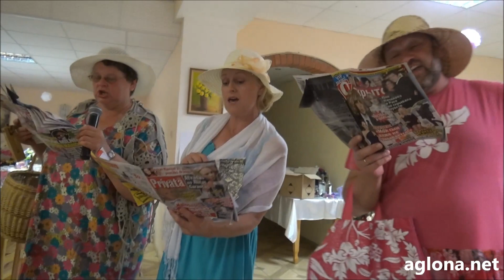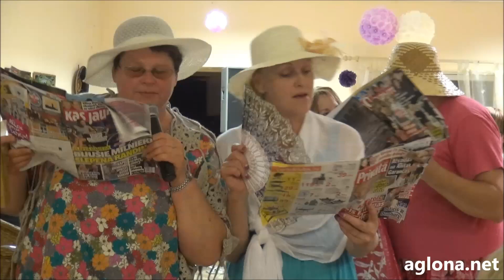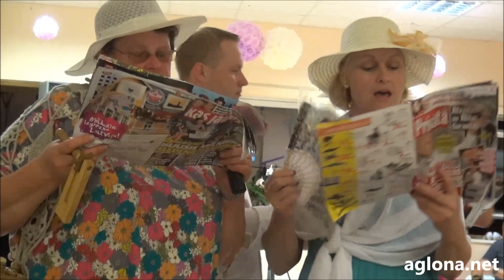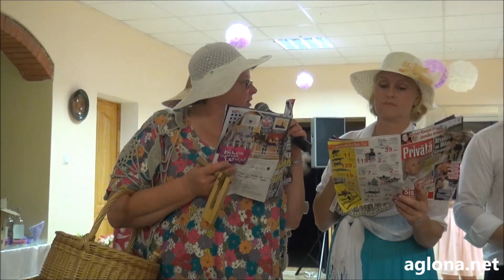Apdziedāšanas tradīcijas kāzās saietu namā ''Aglonas Alpi''